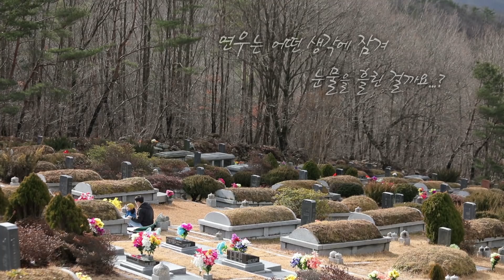슈퍼맨이 돌아왔다 317회 티저 - 도플갱어네 [The Return of Superman] 20200209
슈퍼맨이 돌아왔다 317회 티저 - 도플갱어네